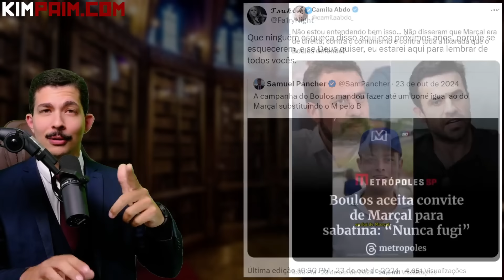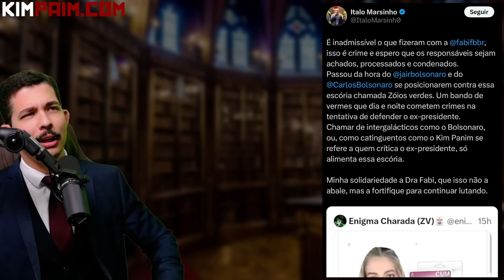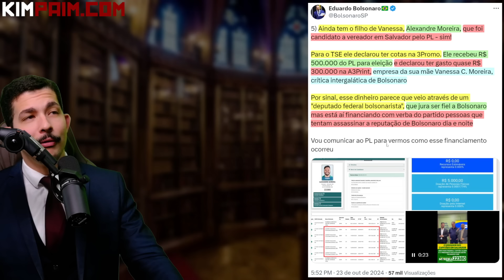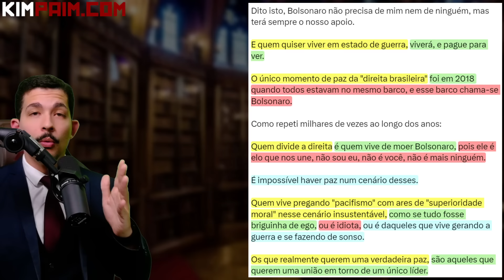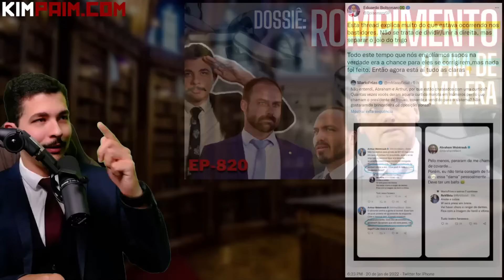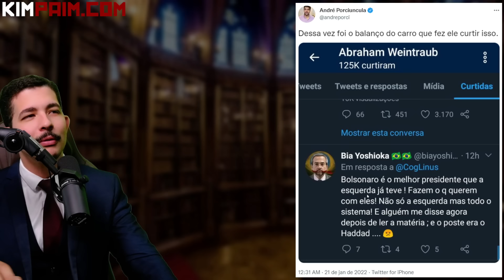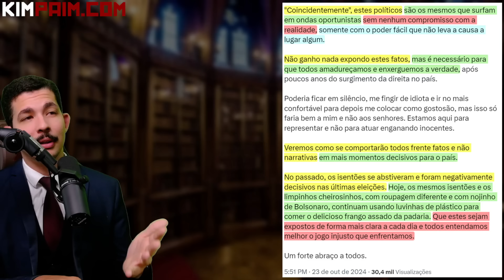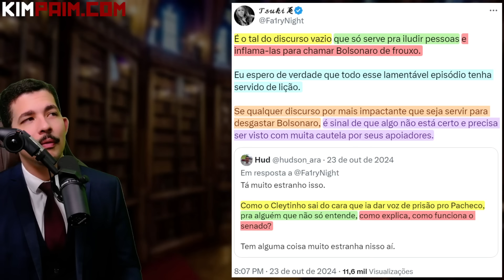Eduardo Bolsonaro EXPÕE Gastos MILIONÁRIOS + Eles VOLTARAM de Fininho + Teremos um FIM?